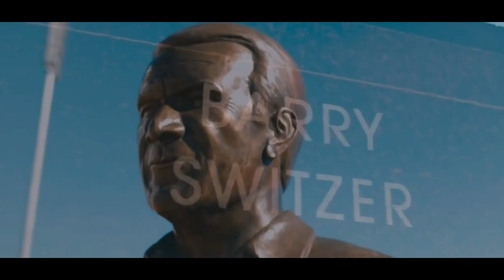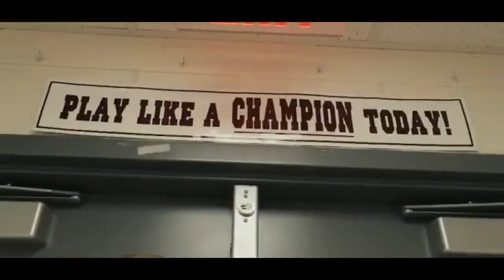Introducing "Schooner Films" (Trailer) HD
Introducing Schooner Films - a new series including "mini-movie" type videos on your favorite Sooners in history.

This is a non-profit organization with only intends to entertain.